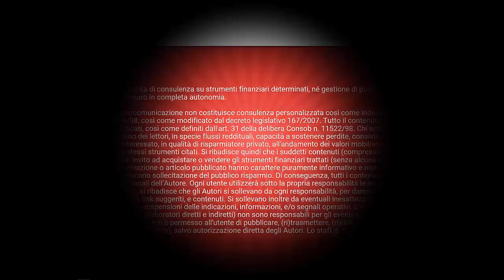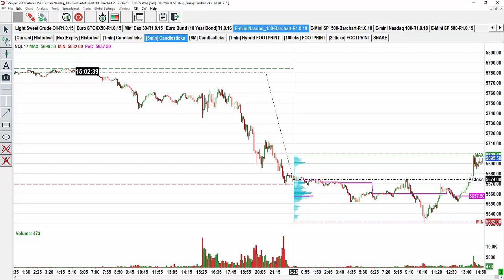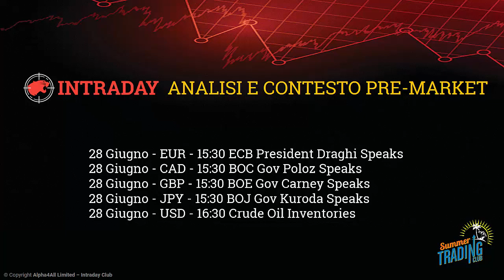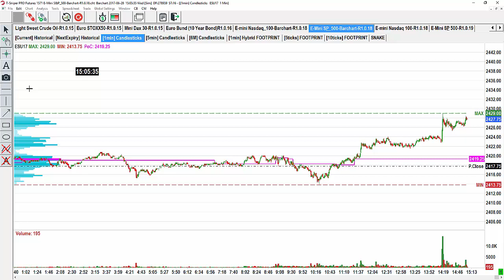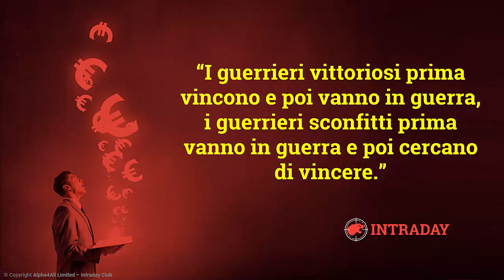28/06/2017 – Analisi contesto e pre-market Futures USA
CLICCA SUL LINK PER ISCRIVERTI E PER ACCEDERE AI NUOVI CONTENUTI Video pillola quotidiana a cura del trader Stefano Corvi dove andremo insieme ad analizzare lo scenario dei mercati americani prima della loro apertura.  L'obiettivo è quello di individuare le migliori opportunità su cui andare a tradare nella prima ora di contrattazioni.